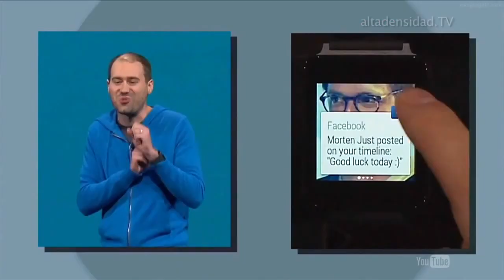Así funciona el Moto 360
Google I/O 2014 es la conferencia anual más importante
para desarrolladores de Google, y en ella, el principal protagonista ha
sido Android, en todas sus versiones. Android Wear, la plataforma
para wearables de Google, no llegó solo, llegó en compañía de tres
relojes inteligentes que lucen de lo más prometedores; uno de LG,
otro de Samsung, y otro de Motorola, siendo este último el favorito del público. Moto 360 al funcionar con Android Wear se convierte de
manera inmediata en una extensión directa de nuestro smartphone
Android en nuestra muñeca.